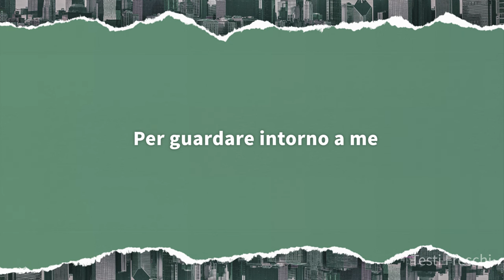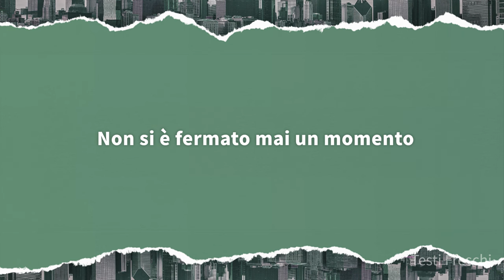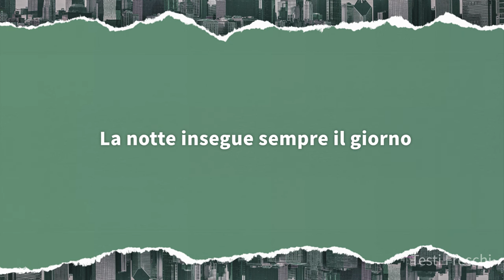Jimmy Fontana - Il mondo (Testo)